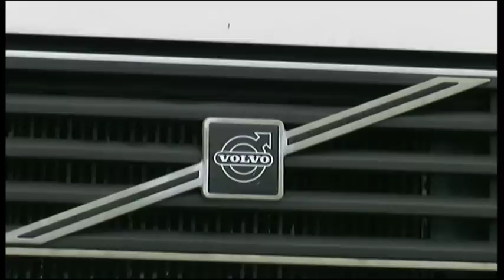Newcastle Town Moor Hoppings 2011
New from PsP Productions. Newcastle Town Moor Hoppings